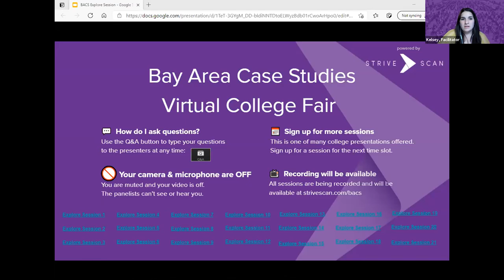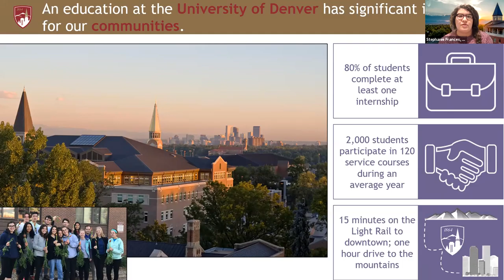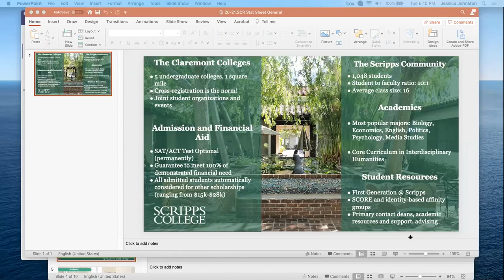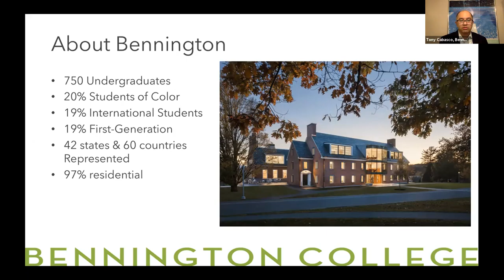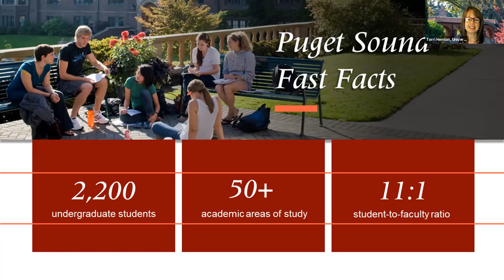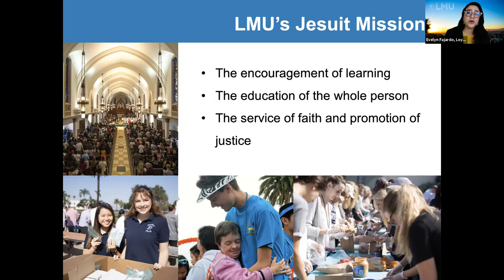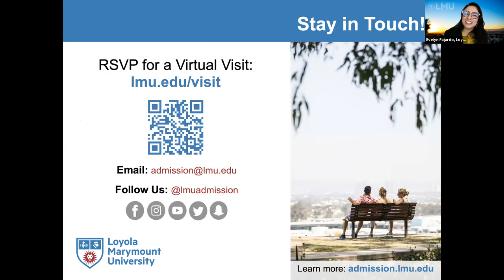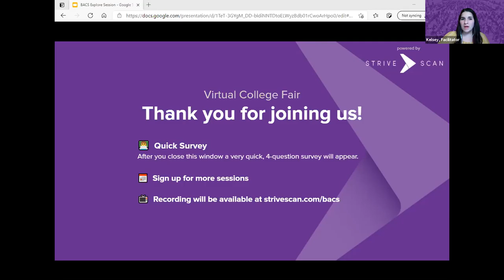Explore Session R18 - Bay Area Case Studies - April 20